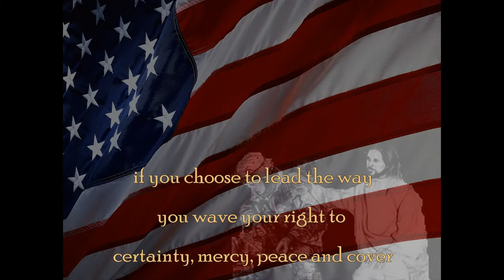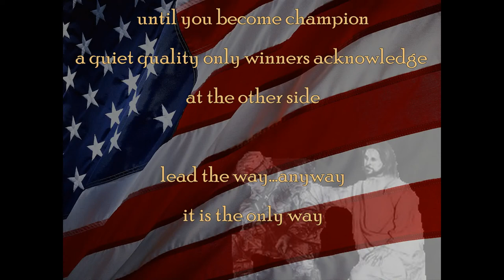lead the way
writer
aroh, paul e.
20110404©

music
Blues walk
Artist
PERSSON
link